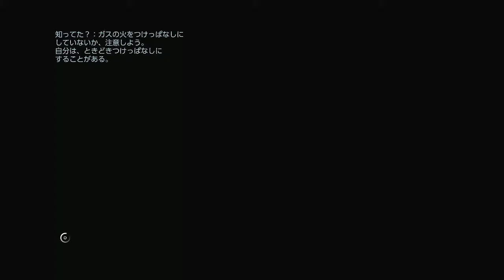【Switch】YIIK A Post-ModernRPGおっちゃんが初見実況プレイ＃５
画質・音質その他なにかありましたらコメントお願いします。